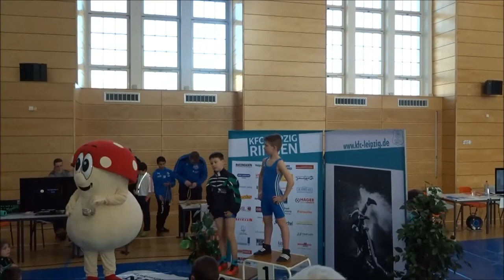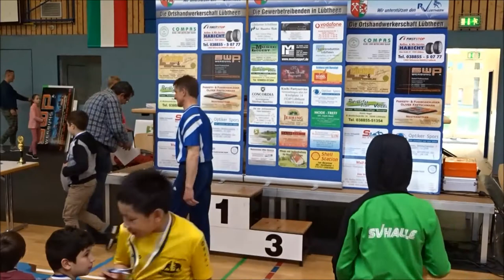Jay Rachui - Nur ein paar Siegerehrungen...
Habe mal ein paar Siegerehrungen zu einem Video gemacht.